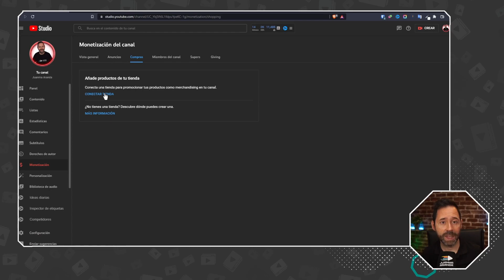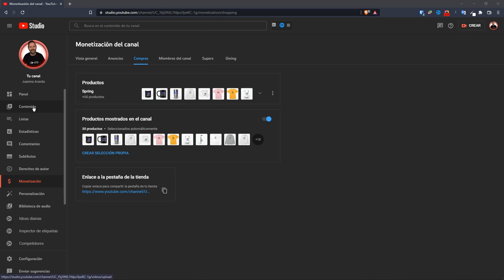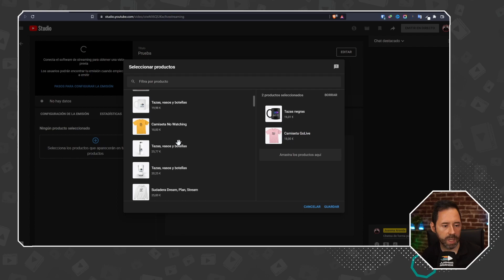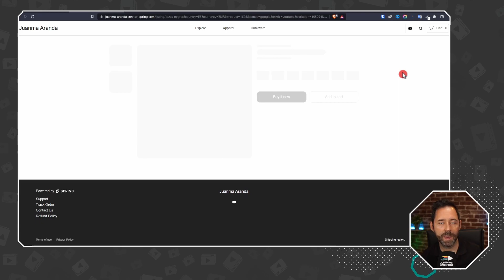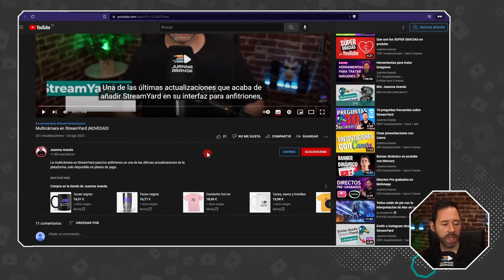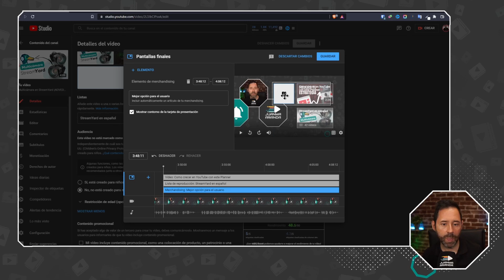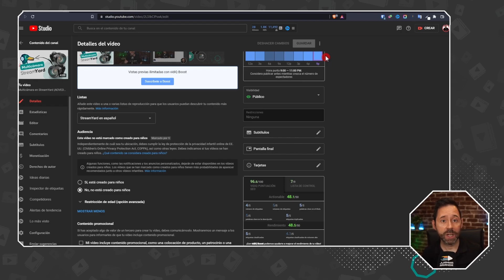Cómo VENDER productos en YouTube | YouTube Shopping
Si buscabas cómo vender productos en YouTube durante un DIRECTO, en tus vídeos o en tu canal,, en este vídeo te mostraré una nueva forma de hacerlo.

YouTube ha reinventado una funcionalidad que tenía (llamada hasta ahora Merchandising), convirtiéndola en YouTube Shopping.

00:00 ¿Qué es YouTube Shopping?
01:16 ¿Qué productos puedo vender?
01:23 ¿Cómo se hacen las ventas?
04:28 ¿Quién puede vender con YouTube Shopping?
05:06 ¿Cuánta comisión se queda YouTube?
05:43 Conexión de Spring con YouTube
07:54 Mostrar productos durante el LIVE
10:54 Escaparate de productos en todos los vídeos
11:15 Añadir productos en pantallas finales

Desde este momento, como creador, puedes enlazar tu tienda online (creada en una de las plataformas conectables) para vender productos en YouTube durante un streaming.

En YouTube podrás vender merchandising, productos físicos o productos digitales, aunque dependiendo de lo que quieras vender, tendrás que hacerlo por una plataforma u otra.

Podrás anclar los productos en la parte superior del Chat y tus espectadores podrán comprarlos fácilmente con un simple clic.

Además, también tienes la posibilidad de vender productos en YouTube desde las pantallas finales de tus vídeos (añadiendo productos automáticos) y desde el escaparate que se creará debajo de cada uno de los vídeos de tu canal.

Recuerda que para poder utilizar YouTube Shopping, necesitas cumplir unos requisitos, que te he explicado en el vídeo, pero que aquí tienes más detallados

Los productos en venta solo serán visibles por los espectadores que se encuentren en estos países

Espero ir viendo cómo vender en YouTube se hace cada vez más habitual a medida que vayan añadiendo más compatibilidades.

◈ Conviértete en miembro de este canal para disfrutar de ventajas y prioridad en la respuesta de comentarios:

✪ *Equipamiento recomendado* ✪

Si compras un producto o contratas un servicio a través de ellos, a ti te costará exactamente igual, pero estarás colaborando con el sostenimiento de este canal. Para más información puedes consultar